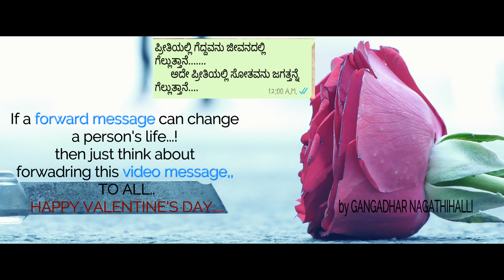Team_Advaitha HAPPY VALENTINE'S kannada short movie | Gangadhar Nagathihalli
AMMA CINE CREATIONS
TEAM ADVAITHA PRESENT

HAPPY VALENTINE'S DAY | SHORT MOVIE
BY GANGADHAR NAGATHIHALLI

CASTING:
NAVEEN P

DIALOGUE
R MANJU RAJARATHNA
ASHOK GOWDRU

BACKGROUND VOICE
PRIYA GOWDA
M L N

LOVE FAILURE SHORT MOVIE...must watch short movie for every one who have a failure Love story and who have to over come it.